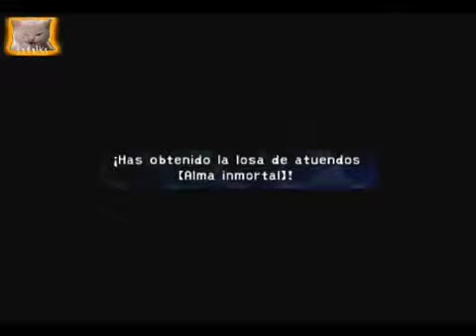Guia Final Fantasy X-2 al 100% Capitulo 5 - Parte 3 Acabando Miheen, Rio Luna y Guadosalam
Jefes:
- Maquina Albhed 11:25
- Shiva 30:00
- Hermanas Magus 32:30
- Anima 35:30